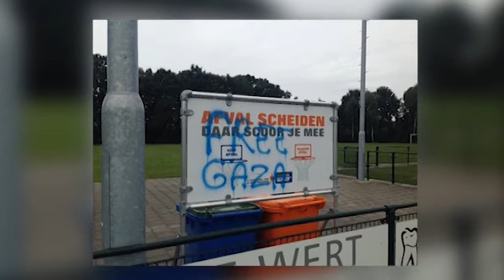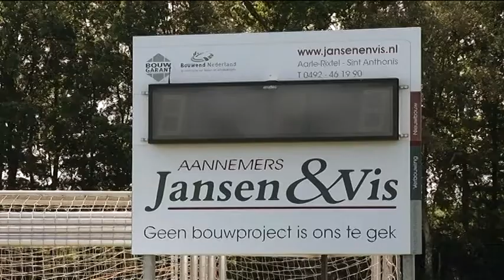WODAN en LPF izjn vernielingen beu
De vernielingen van de afgelopen week op het terrein van voetbalvereniging WODAN zijn gepleegd door een bekende groep probleemjongeren. Dat zegt LPF-fractievoorzitter Reker naar aanleiding van de raadsvragen die zijn partij heeft gesteld.

De vandalen spoten diverse pro-Palestijnse en anti-Israël leuzen op het sportcomplex, zoals "Free Palestina" en "Free Gaza". Volgens Reker blijkt daaruit dat de daders een Islamitische achtergrond hebben. "Nederlanders doen zoiets niet", zegt hij. Voor zover valt na te gaan, is er geen verband tussen de voetbalclub en Israël of de Palestijnse gebieden.

De LPF-fractievoorzitter ziet een verband met problemen met een groep Marokkaanse jongeren in de wijk Woenselse Heide. Die wijk werd volgens hem geterroriseerd door jongeren die uit een andere buurt afkomstig waren. Zij zorgden voor zoveel overlast, dat een hangplek voor jongeren uiteindelijk werd weggehaald.

Over de vernielingen bij WODAN stelde de LPF vrijdag raadsvragen. Volgens de partij kan het terrein onvoldoende worden afgesloten, waardoor het 24 uur per dag toegankelijk is.